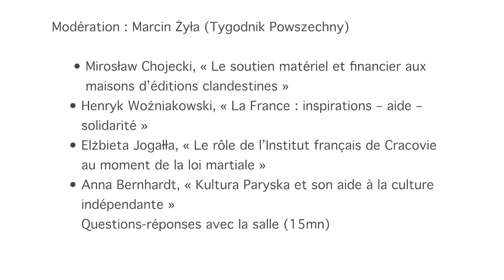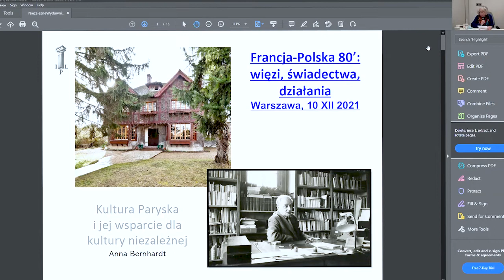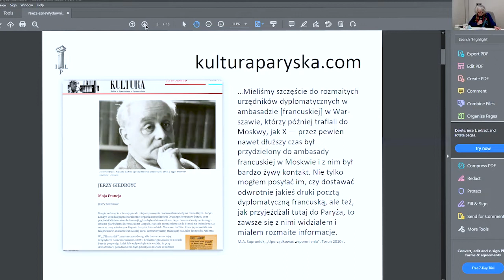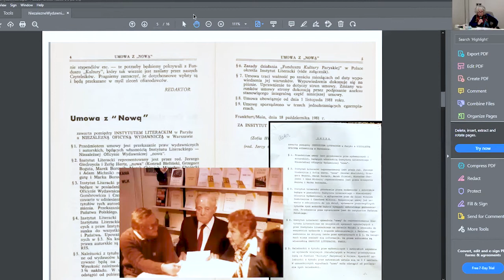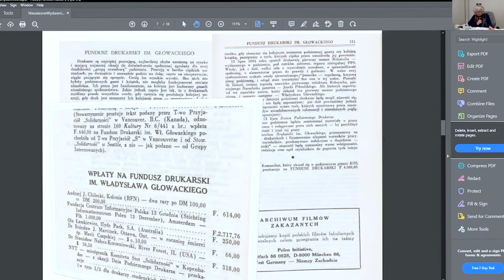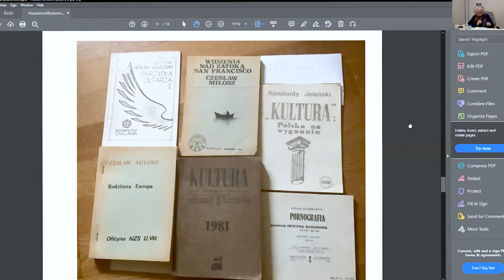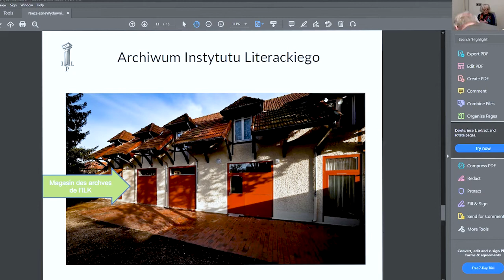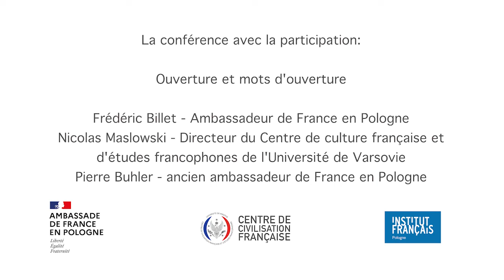La France et Solidarność au cours... (3) Żyła, Chojecki, Woźniakowski, Jogałła, Bernhardt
Enregistrement de la conférence "La France et Solidarność au cours des années 1980 : relier, témoigner et agir " préparé A l’occasion de la journée internationale des droits de l’Homme et des commémorations de l’instauration de la loi martiale en Pologne.
La conférence a été organisée par l'Ambassade de France en Pologne, le Centre de Civilisation Française de l’Université de Varsovie et l’Institut français de Pologne, en collaboration avec les médias partenaires : les quotidiens Tygodnik Powszechny et Rzeczpospolita.

La conférence a eu lieu le 10 décembre 2021 à l'Université de Varsovie et en ligne.

L'enregistrement a été divisé selon l'ordre de l'événement et est disponible en deux versions linguistiques : polonaise et française.

Programme de la conférence:
11.00 Mots de bienvenue de l’Ambassadeur de France en Pologne, M. Frédéric Billet et du directeur du Centre de Civilisation Française de l’Université de Varsovie, M. Nicolas Maslowski

11h15 Introduction générale sur Solidarność et l’introduction de la loi martiale le 13 décembre 1981 par M. Pierre Buhler, ancien ambassadeur de France en Pologne

11h30 Table ronde n°1 « Relier : la solidarité en actions. L’aide humanitaire et l’élan spontané de soutien des Français à Solidarność»

Modération : Michal Montowski (Polskie Radio)

 Jacky Challot, « L’acheminement de l’aide humanitaire et du matériel clandestin en Pologne »
 Anna Fedorowicz, « La réception et la distribution de l’aide humanitaire par le Comité du Primat de
    Pologne – Comité d’assistance aux personnes privées de liberté et à leurs familles »
 Andrzej Seweryn, « Les artistes français et Solidarność »
 Anne Duruflé, « L’importance de la mobilisation en France dès l’été 1980 à travers l’association France-Pologne »
 Tadeusz Woźniak, «Le rôle du Comité de soutien des Polonais en France dans les années 1980 »

13h Pause

13h45 : Table ronde n°2 « Témoigner : la liberté d’expression et le soutien aux éditeurs et à la presse indépendante »

Modération : Marcin Żyła (Tygodnik Powszechny)

 Mirosław Chojecki, « Le soutien matériel et financier aux maisons d’éditions clandestines »
 Henryk Woźniakowski, « La France : inspirations – aide – solidarité »
 Elżbieta Jogałła, « Le rôle de l’Institut français de Cracovie au moment de la loi martiale »
 Anna Bernhardt, « Kultura Paryska et son aide à la culture indépendante »

Questions-réponses avec la salle (15mn)

15h Pause

15h30 Table ronde n°3 « Agir : La lutte pour la liberté et l’engagement des Français dans la défense de la cause de Solidarność »

Modération : Georges Mink (Collège d’Europe/CNRS)

 Marcin Frybes (Collegium Civitas), « La diversité d’acteurs français impliqués dans le maintien et le développement des structures clandestines »
 Brigitte Gautier (université de Lille), « Les stages clandestins : de l’imprimerie à l’économie ».
 Sławomir Czarlewski, « Participation des Français dans la lutte de Solidarność »

Avec la participation d’Aleś Łahviniec, Université libre biélorusse

16h45 : Conclusion sur les leçons de Solidarność pour l’Europe et ses voisins. Annonce des prochains événements autour de la France et de Solidarność dans le cadre de la présidence française de l’Union européenne

17h: Clôture

Nous vous souhaitons une écoute fructueuse et vous invitons à nos prochains événements.
Le calendrier des réunions et conférences en cours peut être consulté sur notre site web

À bientot !